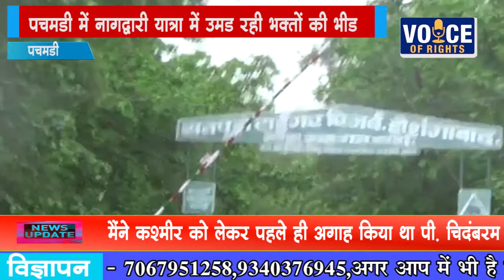NEWS:पचमढ़ी में नागद्वारी यात्रा में उमड़ रही भक्तों की भीड़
पचमढ़ी में  नागद्वारी यात्रा में उमड़ रही  भक्तों की भीड़